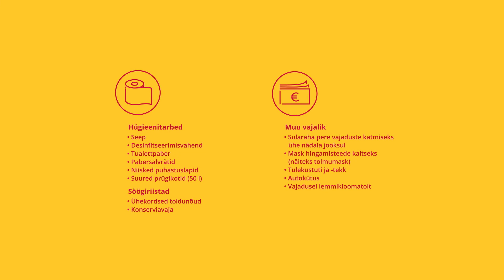Päästeamet - Episood 2 - Evakuatsioon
Osades:
Isa: Märt Avandi
Ema: Liis Karpov
Mirjam: Helina Tüür
Paul: Artur Tristen Väärtnõu

Režissöör: Arun Tamm
Stsenarist: Kait Kall
Produtsent: Aili Maarja
Operaator: Mart Ratassepp
Kunstnik: Viktoria Martjanova
Montaažirežissöör: Sander Somma
Helirežissöör:  Indrek Soe
Värvimääraja: Mart Ratassepp
Kostüümikunstnik-jumestaja: Liisa-Chrislin Saleh
Režissööri I assistent:  Ralf Siig
Võttekohtade koordinaator: Artur Makku
Tootmisassistendid: Sten Toom, Maiken Palm
Kaamera I assistent: Reino Kuber
Kaamera II assistent: Frank Saunanen
Valgusmeister: Indrek Raag
Valgustajad: Toni Läänsalu, Aivo Rannik
Kunstiassistendid: Mihhail Makoshin, Anton Serdjukov, Renelle Karnaskind
Kostüümikunstniku-jumestaja assistent: Anastassia Musakko
Fotograaf: Liisabet Valdoja
Helioperaator: Indrek Soe
Eriefektide koordinaator: Kristjan Pütsep
Eriefektide tehnikud: Sander Gering, Kaido Kivitoa
Visuaalsed efektid: Karl Hans Õunpuu
Graafika ja online montaaž: Optimist Motion
Diktoritekstide salvestus ja dublaaž: Ajar Stuudiod
Subtiitrid ja tõlked: Toimetaja tõlkebüroo
Toitlustus: Kaie Rätsep, Tanel Reintam

Päästeameti konsultandid: Janek Innos, Viktor Saaremets, Mikko Virkala

Kasutatud muusika: Koit Toome „Valgust täis“

Eriline tänu:
High Voltage
Alvar Kõue
Henri Savitski
Marta Vaarik
Tuuliki Oberschneider
Alis Raudsepp
Kadi Freja Felt
Helise Ollin